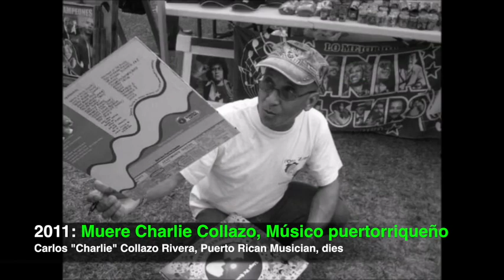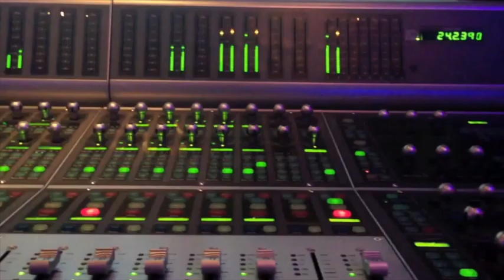14 Mayo en la Espiral del Tiempo de Alimix y Frida, Efemérides Musicalizadas. Ephemeris May 14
1928: fecha real de nacimiento de Ernesto Che Guevara, guerrillero, médico y político cubano de origen argentino (f. 1967).

1936: nace Bobby Darin, cantante y músico pop estadounidense (f. 1973).

1944: nace George Lucas, productor y cineasta estadounidense

1952: nace David Byrne, músico británico, de la banda Talking Heads

1958: nace Rudy Pérez, músico y productor cubano-estadounidense

1966: nace Fabrice Morvan, cantante francés, del dúo Milli Vanilli.

1984: nace Mark Zuckerberg, empresario estadounidense, creador de Facebook.

1996: nace Martin Garrix, DJ Producer neerlandés

1998: muere Frank Sinatra, cantante y actor estadounidense (n. 1915).

2015: muere B. B. King, músico, cantante y compositor estadounidense (n. 1925)